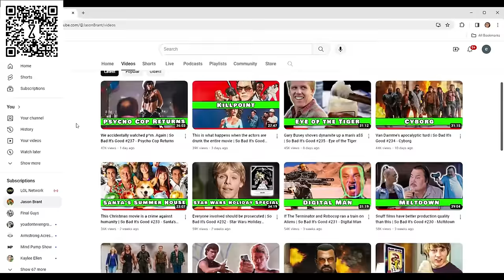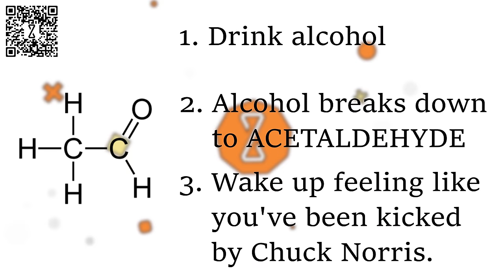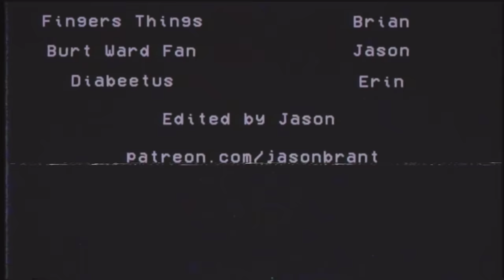Our hero fingers people to death | So Bad It's Good #239 - Remo Williams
Remo Williams has a great cast, excellent music, and a bunch of goofy kid's stuff. Definitely not the movie we expected.

Behind the Scenes Camera
Audio Recorder